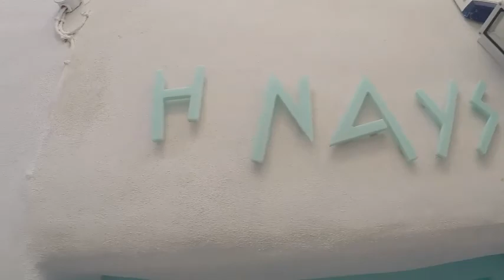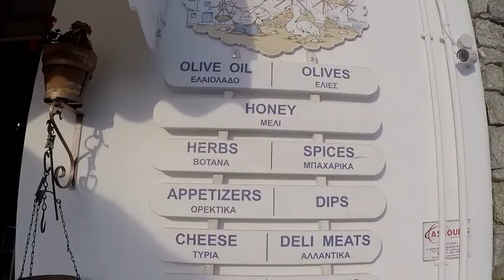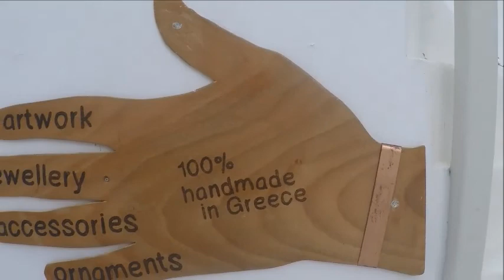Mykonos, Greece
From Cruise port to the Mykonos downtown by sea buss and walking around!